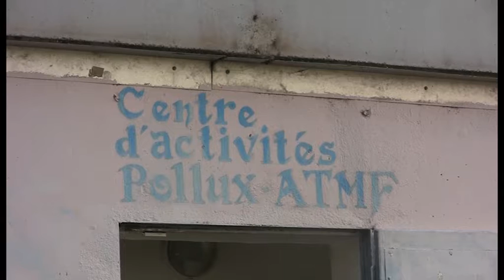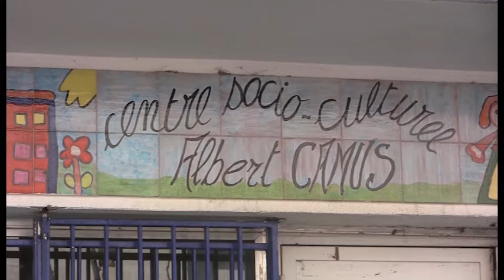JAS DE BOUFFAN, CORSY, BESSON... MON QUARTIER !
Micro-trottoir avec les habitants du quartier Jas de Bouffan à Aix-en-Provence, réalisé avec des participants européens au séminaire Grundtvig organisé aux Têtes de l'Art en 2012

Aix et Marseille sont deux villes très différentes. Les Aixois et les Marseillais en sont convaincus. Mais Dorin ou Paula ou Simon verront-ils un écart si flagrant ? Après avoir passés quelques jours à Marseille, 8 européens ont eu pour mission de réaliser un reportage sur Aix. Leur regard extérieur apporte un éclairage nouveau sur la ville et ses quartiers.

Réalisation et prise de vue : Alberto Corgniati, Simon Koolwijk, Ion Maruntelu, Gulie Dorin, Livu Macovei, Paula Popescu, Mouni Bouchouchi, Willy Totoro.

Intervenant Vidéo : Djamel Achour, Colas Isnard.

2012